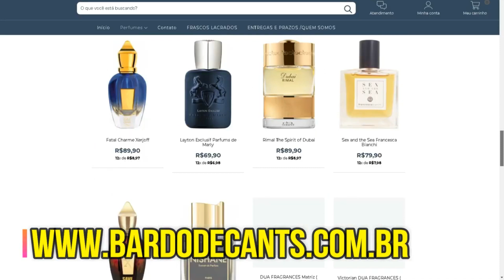TOP 5 CONTRATIPOS QUE GRUDAM NOS OSSOS !!!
✔️CONTRATIPO DO RIVIEIRA DRIVE, SERA QUE É PARECIDO?

✔️ACHEI UM CONTRATIPO REVOLUCIONARIO. SO FALTA VOCE SABER QUAL É.

✔️ACHEI O MELHOR CONTRATIPO DO HACIVAT.

💡GOSTOU DAS FRAGRÂNCIAS? SABEMOS ONDE VOCÊ PODE TE-LAS!

●NÃO SABE OQUE É DECANTE?●

É UMA FRAÇÃO DO FRASCO ORIGINAL, EM UM RECIPIENTE DE VIDRO PARA VOCÊ CONHECER O PERFUME ANTES DE COMPRAR O ORIGINAL.

●PARA COMPRAR DAS MARCAS CITADAS●

●ONDE NOS ENCONTRAR NAS REDES SOCIAS!!●

🎁MANDE PARA GENTE

📌CANAL GRAVATA PERFUMADA
📌CAIXA POSTAL: 79686
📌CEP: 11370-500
📌SÃO VICENTE/SPCONTRAT